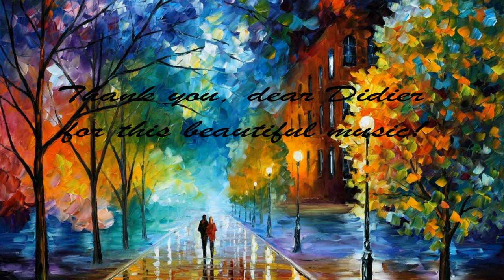DIDIER MAROUANI & SPACE " Paintings"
Here are used reproductions of paintings by  Marc Chagall, Salvador Dalí, Laurent Parcelier, Kent R. Wallis, Vasily Polenov, Alexey Chernigin and others.